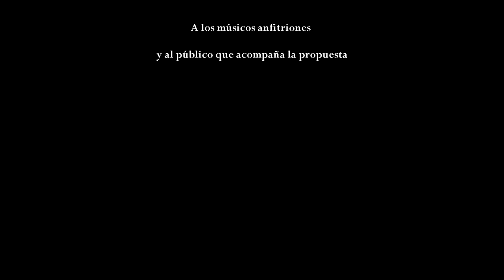La vida misma - Mercedes Borrell (Ruta Nacional Canción)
Mercedes Borrell  presentándose en el marco del ciclo Ruta Nacional Canción, en el Centro Cultural El espiral de la ciudad de Rosario.

Tema: La vida misma.
Autor: Mercedes Borrell.

Cámaras - Karina Passerini, Juan Manuel Durán, Federico García.
Edición : Ana Inés Soria del Castillo